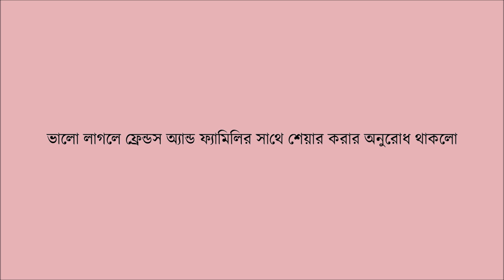ঝরঝরে সহজ জর্দা রেসিপি । ট্রাই করার পর যদি পাফেক্ট জর্দা বানাতে বিফল হন তাহলে ট্রাই করুন এই রেসিপি।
আজকের রেসিপি ঝরঝরে খুবই সহজ জর্দা।  কয়েকবার ট্রাই করার পর জর্দা বানাতে  বিফল হলে এই রেসিপিটি ট্রাই করে দেখবেন ইনশায়াল্লাহ,পারফেক্ট জর্দা হবে।